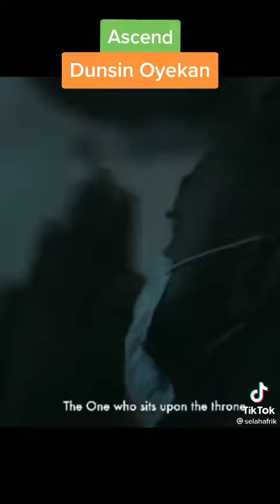New Music alert ⚠ Min Dunsin oyekan : ascend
I worship the one who sits in the throne. Dunsin oyekan : ascend new music alert ⚠

Be blessed.

Let worship together.